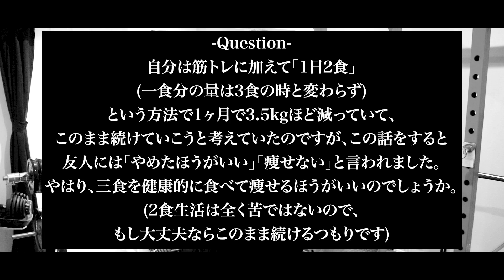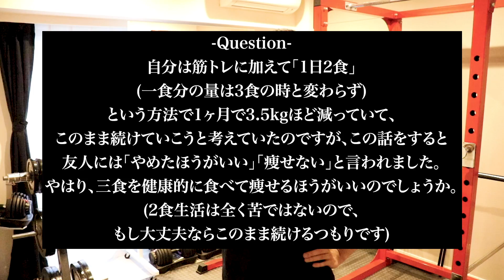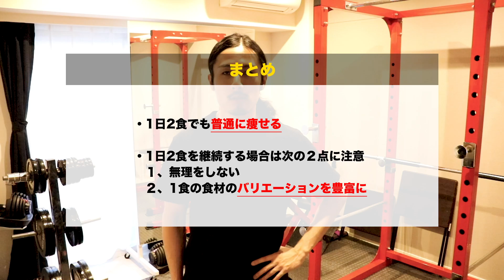【1日2食は痩せない？】ダイエットや健康にいい1日の食事の回数とは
【メンバー限定】不定期で生放送・動画の配信をやってます
◆メンバーシップへの登録はこちらから

◆マンツーマンで片倉岳人の指導を受けたい方はこちらから

◆「片倉岳人/ダイエットの知恵袋」とは
このチャンネルでは、視聴者さんのダイエットの疑問・悩みに、ダイエット専門トレーナーの片倉岳人がズバッと回答していきます。

質問がある方はお気軽にコメントしてみてください。

◆片倉岳人とは
片倉　岳人（かたくら　がくと）
ダイエット専門のパーソナルトレーナー。
ダイエットの食事や運動、サプリについて情報を発信中。

情報は根拠を大事にしたいタイプ。

東京在住、1990年生まれ。

毎日19時